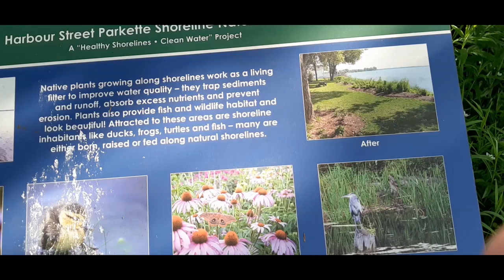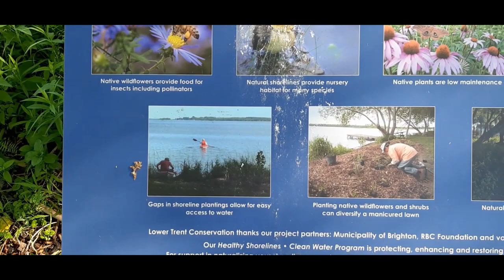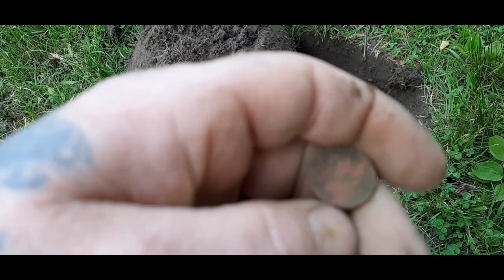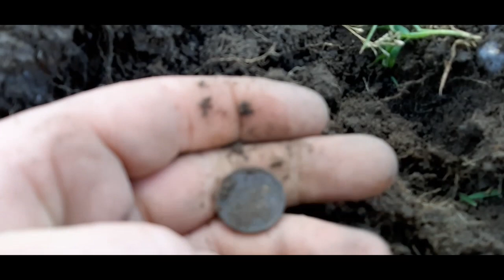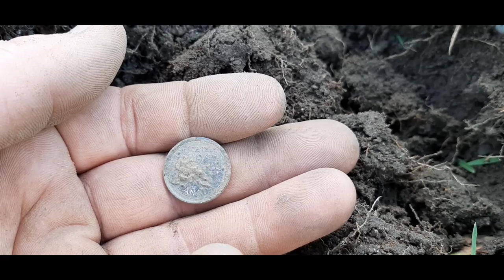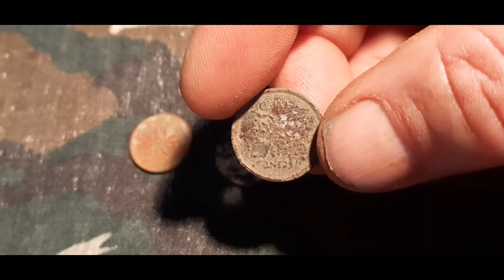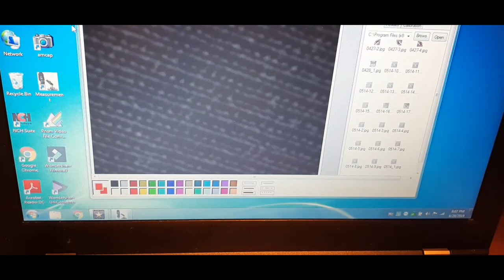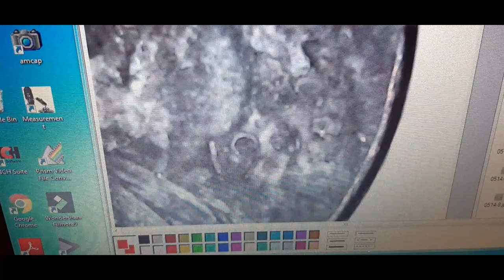Metal Detecting in a couple new area's, Check out my Haul. lmao yea!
Went for a mini hunt wasn't to go at all, but hey I had fun, hope you do watching.. LIKE AND SUBSCRIBE AND RING MY BELL. sounds like a song, go and ring my bell, lol